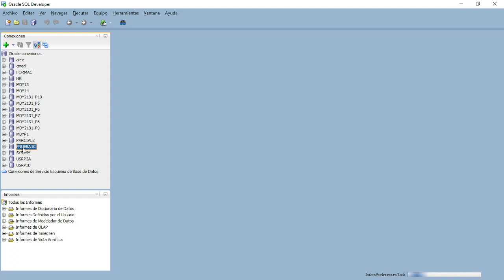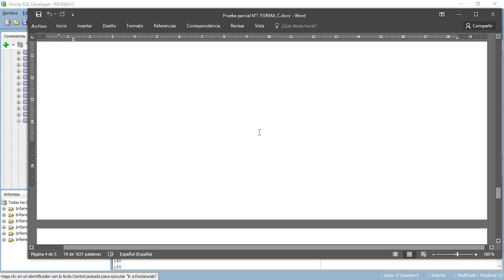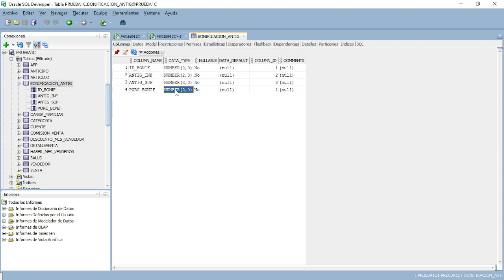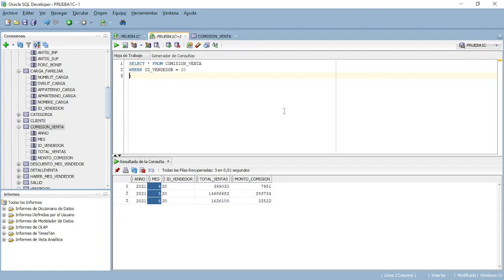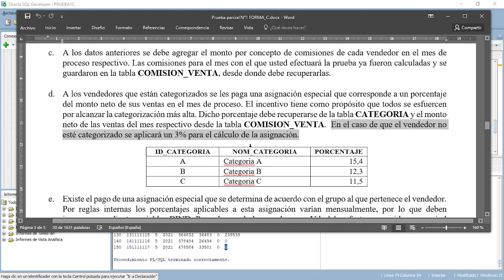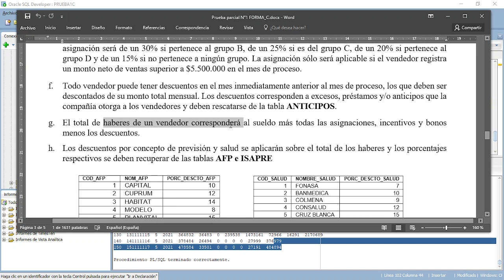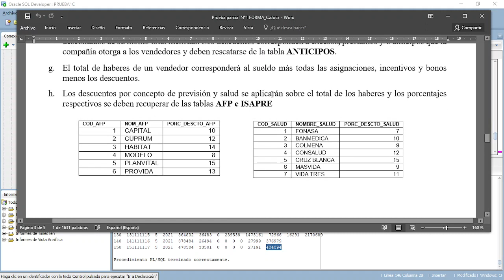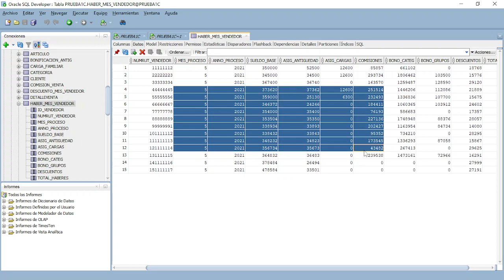MDY3131 - 02 - Resolviendo la prueba parcial 1 (Forma C) - PL/SQL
En este video se muestra el desarrollo de la primera evaluación parcial en Programación de Bases de Datos. (Forma C)
Los recursos necesarios de esta lista de reproducción se encuentran en el siguiente enlace de GDrive: